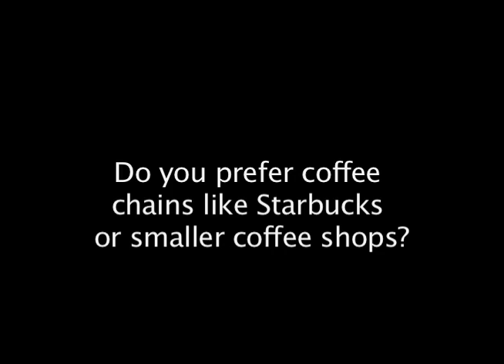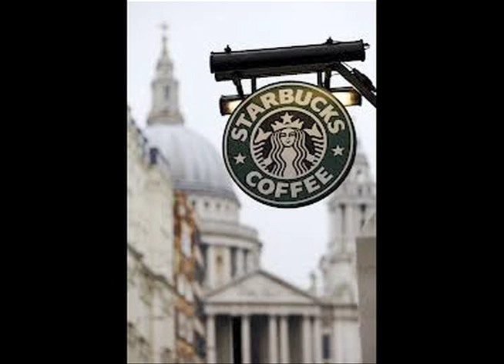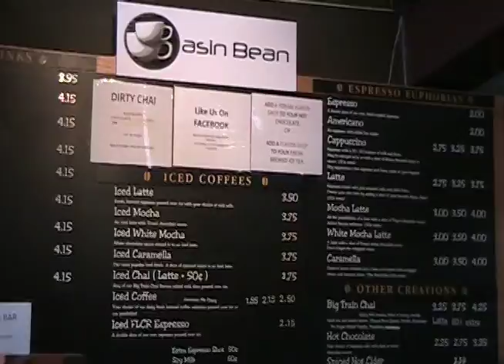Coffee Craze (Documentary)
An explorative documentary about coffee culture focused around the coffee chains and smaller coffee shops. It contains interviews from baristas, customers, and sociologists. All footage from within the coffee shops were used with permission from the owners.

Winner of Best Documentary at school's Film Festival